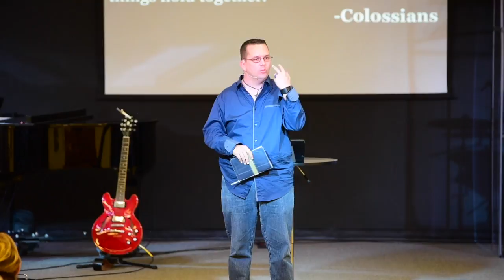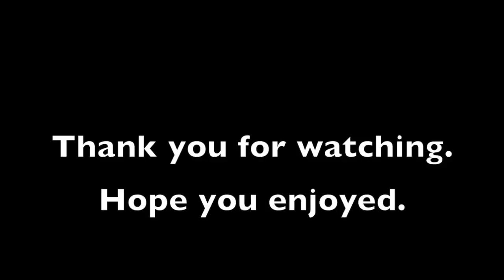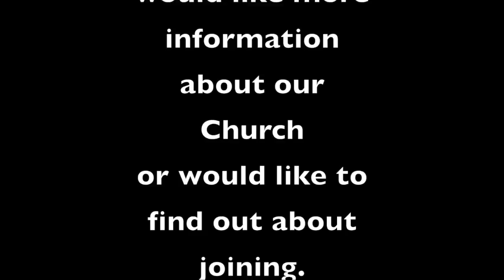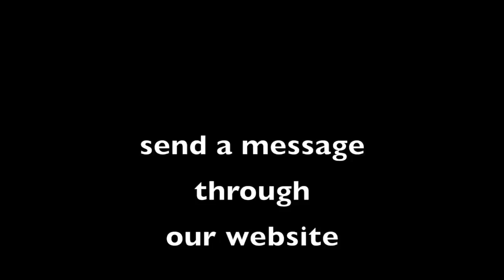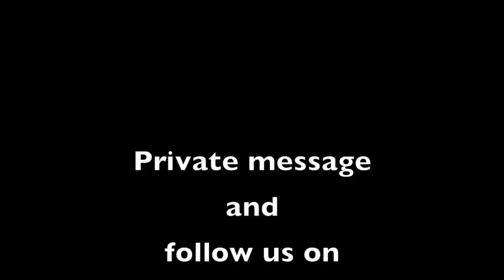April 4th, 2018